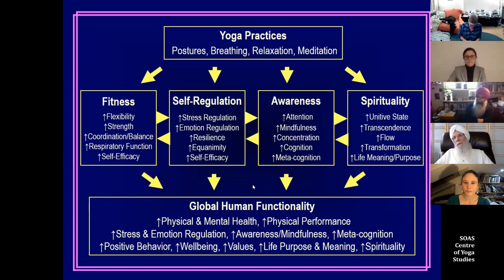Book launch: Routledge Handbook of Yoga and Meditation Studies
This was a live recording of an extract from an online event via zoom on 23rd November 2020 for the SOAS Centre of Yoga Studies.

The Routledge Handbook of Yoga and Meditation Studies is a comprehensive and interdisciplinary resource, which frames and contextualises the rapidly expanding fields that explore yoga and meditative techniques. The book analyses yoga and meditation studies in a variety of religious, historical and geographical settings.

In addition to up-to-date explorations of the history of yoga and meditation in the Indian subcontinent, new contexts include a case study of yoga and meditation in the contemporary Tibetan diaspora, and unique summaries of historical developments in Japan and Latin America as well as an introduction to the growing academic study of yoga in Korea. Underpinned by critical and theoretical engagement, the volume provides an in-depth guide to the history of yoga and meditation studies and combines the best of established research with attention to emerging directions for future investigation. This handbook will be of interest to multidisciplinary academic audiences from across the humanities, social sciences and sciences.

Speaker Biographies
Suzanne Newcombe is a senior lecturer in Religious Studies at the Open University, UK, and Honorary Director of Inform, an independent charitable organisation which researches and provides information about minority religions and is based at the Department of Theology and Religious Studies at King’s College London, UK.
Karen O’Brien-Kop is a lecturer in Asian Religions and Ethics at the University of Roehampton, UK. Karen has a forthcoming book on Bloomsbury Academic called 'Rethinking Classical Yoga and Buddhism' (provisional title).
The editors were chaired by Professor Chakravarthi Ram-Prasad, and joined by contributors to the text:
Borayin Larios on "The scholar-practitioner of yoga in the western academy”.
Balbinder Singh Bhogal on “Sikhi(sm): yoga and meditation".
Adrián Muñoz on “Yoga in Latin America”.
Sat Bir Singh Khalsa on “The psychophysiology of yoga".
Finnian M. M. Gerety on “Sound and Yoga".
We regret that Andrea Jain was unable to join us for the event due to unforeseen circumstances.